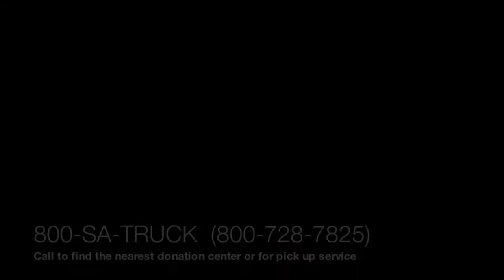Family Stores Amazing Grace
The three Family Stores in Fort Myers are in dire need of donations of gently used furniture, clothing, linens, appliances in working condition, bikes, kitchen ware, jewelry, tools, sporting goods - and even cars, motorcycles and boats.